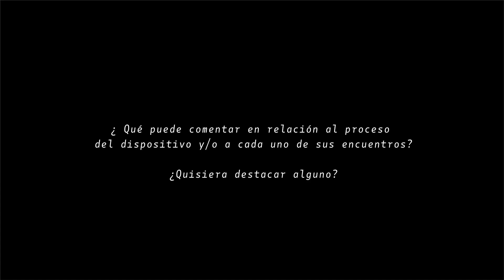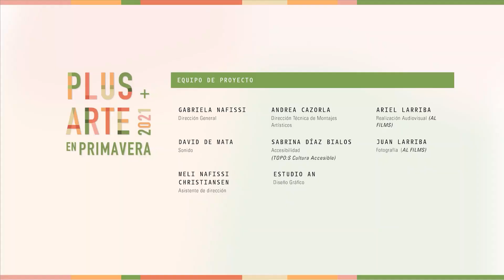cumpleaños ALAN ALASKA